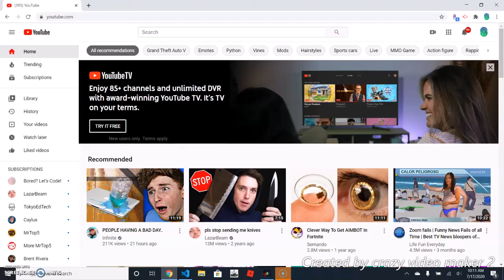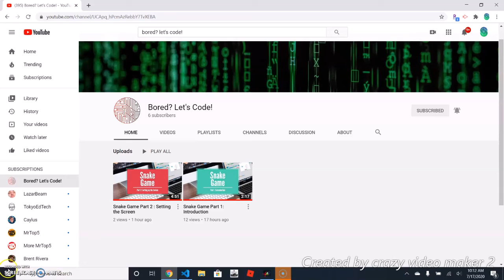SUB TO MY SECOND CHANNEL!!!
My channel